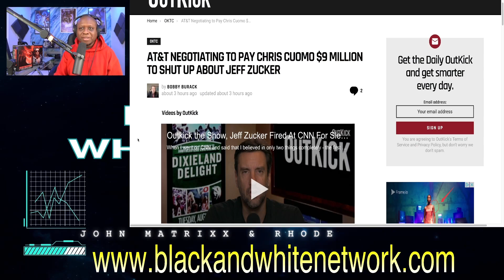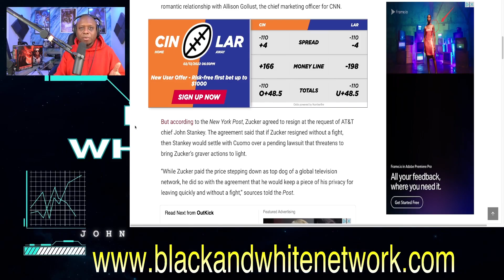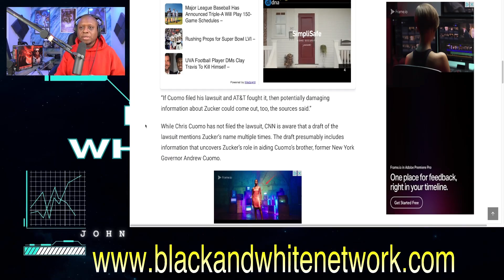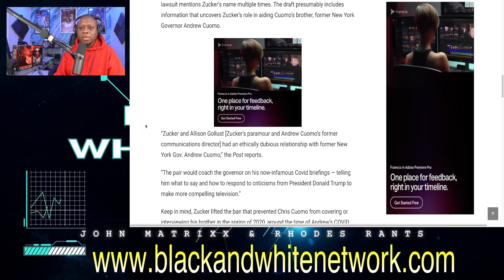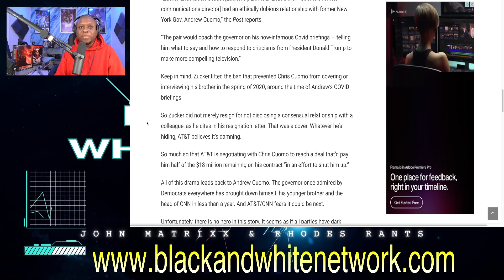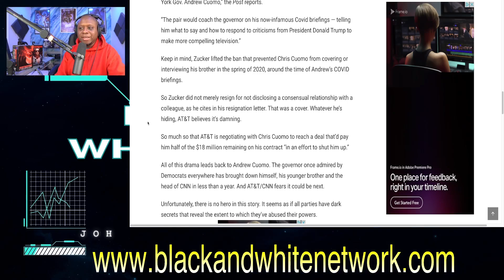AT&T ready to pay Chris Cuomo of the Cuomo Crime Family $9 Million for his SILENCE about Jeff Zucker